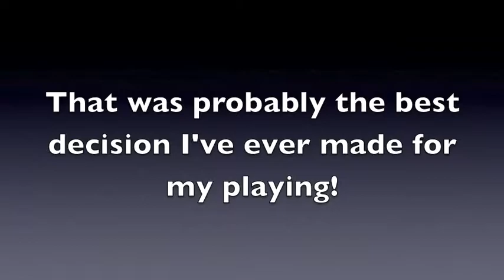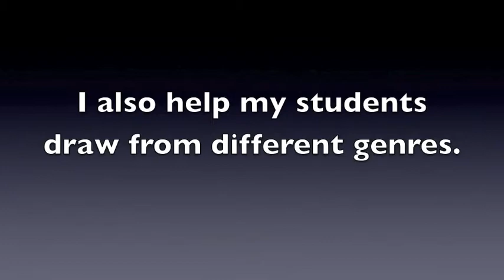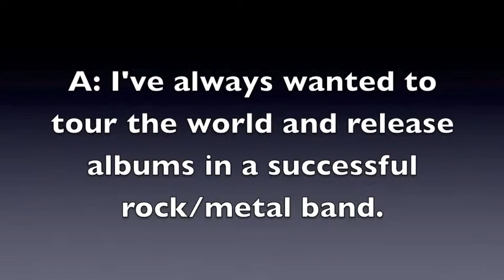Joe Gettler Q & A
Joe Gettler is one of AYDM's guitar instructors with a flair for rock and roll! Enjoy this Q & A video all about him!